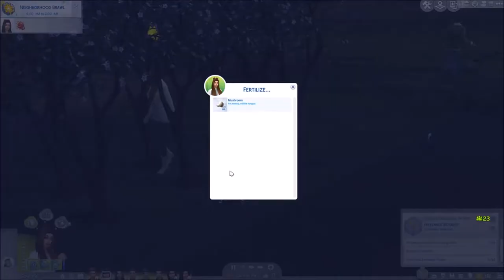Part 20//Another Near Death Experience...//Big Family, Little House Challenge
Grace and Stella Age up in this part and work towards 2000 Aspiration Points, Violet travels to space and finds out war is never a good thing and winter is already upon the family!